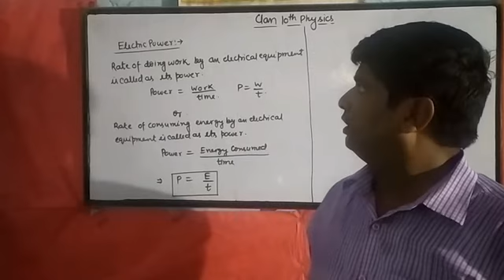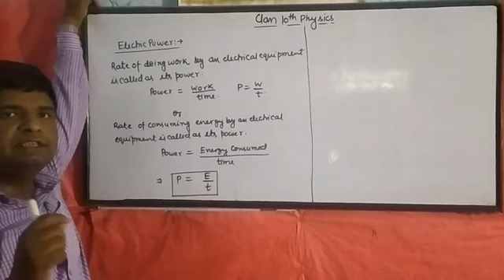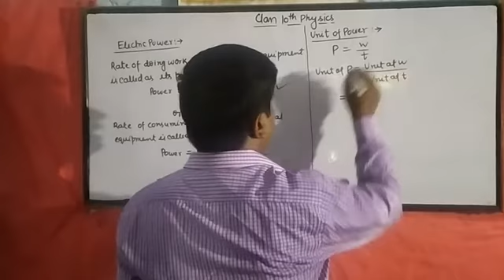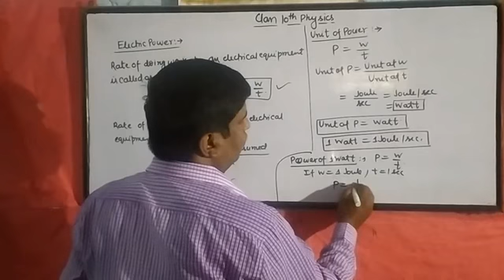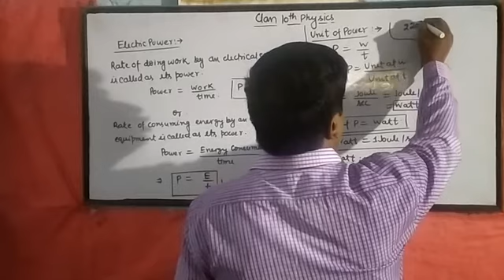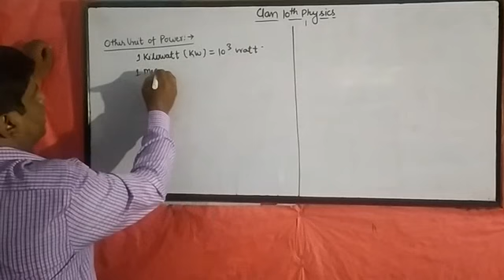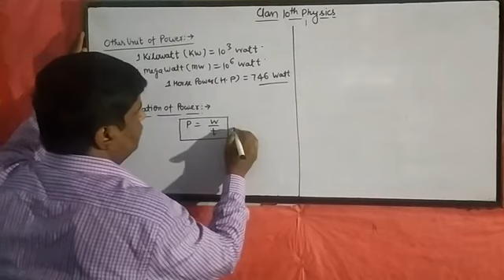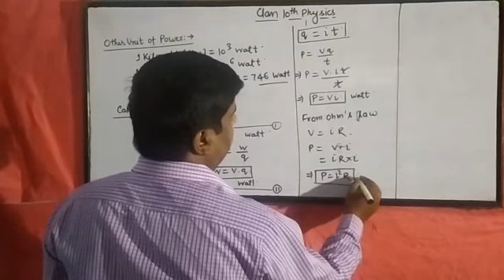Electricity Class-10th Physics Part-8